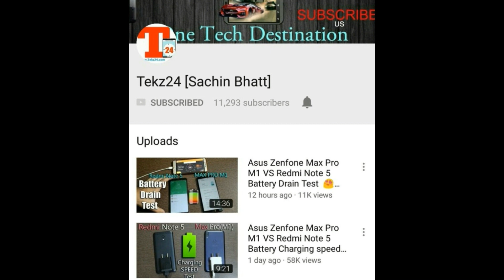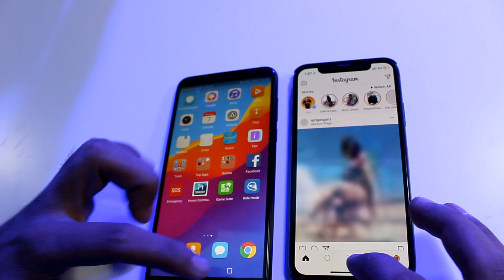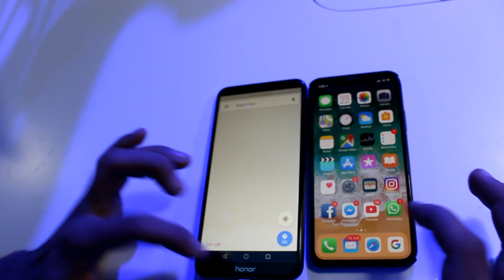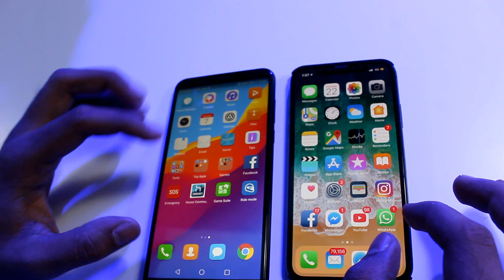Honor 7C VS iPhone X The Insane Speed Test and The Winner is ?? 😬 (हिंदी)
Honor 7C VS iPhone X The Insane Speed Test Comparison. I have compared the speed of these two devices named iPhone X and Honor 7C. The result will shock you.

If you haven't checked the iPhone X vs Zenfone Max Pro Comparison Video then check here.